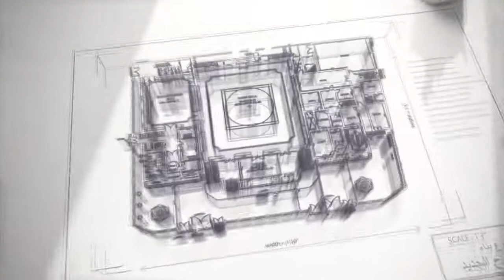مونتاج لمستجدات مشروع بناء مأتم المرخ الجديد - يناير 2015